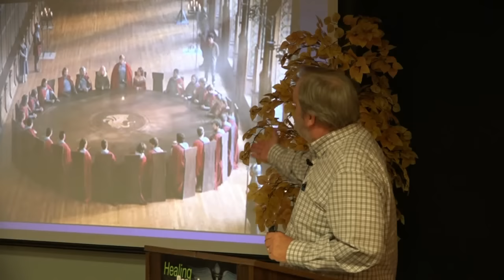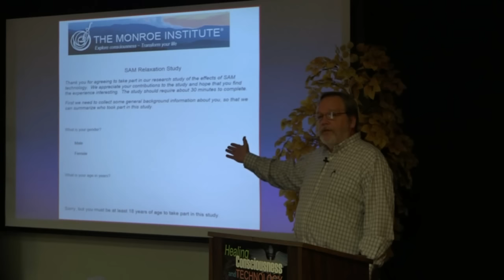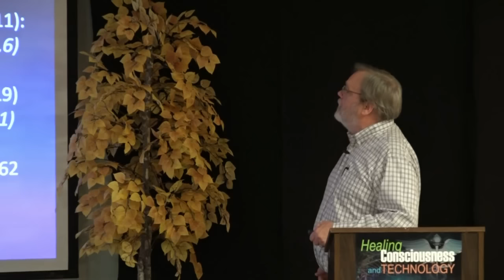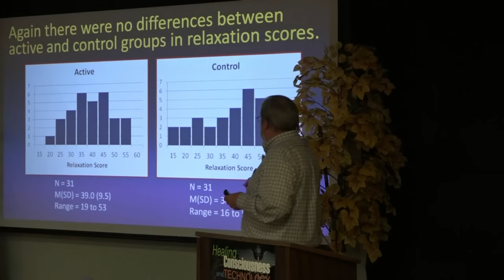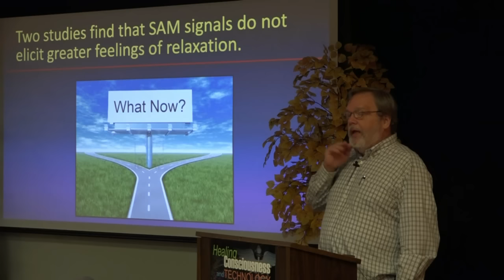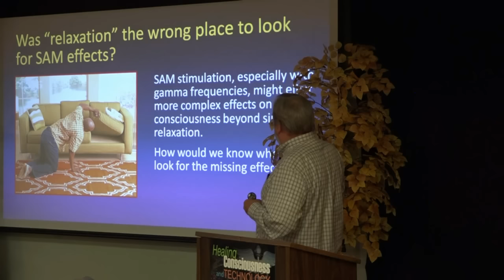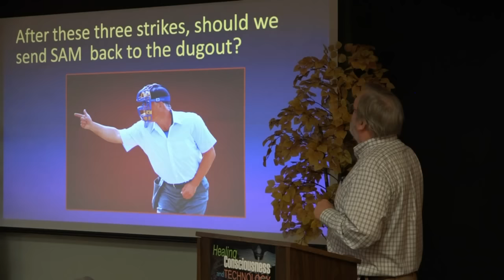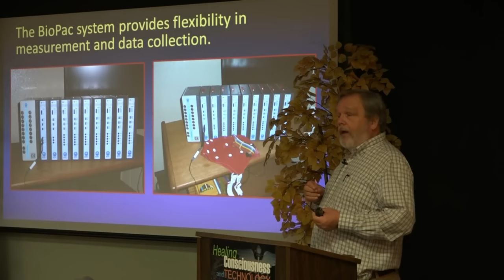Research update. James Lane at Monroe Institute 2016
TMI Research Directions, 2016
by James (Jim) Lane, PhD, TMI Research Director

Update on TMI’s research activities since the last Professional Seminar:  Dr. Lane provided descriptions of two recent steps in TMI’s research program to determine the effects of Spatial Angle Modulation™ (SAM) audio exercises. The current focus of this research program is the development of SAM exercises for the induction of relaxation in the listener. Both studies used a Web-based survey platform to administer the audio exercises and to gather study data from individuals around the world.  The rationale, methods, and results of these studies are presented with a discussion of the studies’ implications. Dr. Lane also describes current work to establish a psychophysiology laboratory at the Rhine Research Center where physiological effects of SAM exercises can be measured to provide objective evidence of EEG entrainment and relaxation effects.

By the time Dr. Lane made his first visit to TMI Bob had already died. Nevertheless the nature of The Monroe Institute's work continued to compel him. When a premed undergrad student of his, Stefan Kasian, interned with complementary and alternative medicine researcher Justine Owens, Dr. Lane collaborated with them on his first binaural study at the Duke University lab. Skip Atwater assisted from the TMI side and in 1998 the research team published "Binaural auditory beats affect vigilance performance and mood" in Physiology & Behavior [Lane, J.D., Kasian, S.J., Owens, J., and Marsh, G.].

Dr. Lane has been TMI’s Research Director for nearly four years.  After 35 years at Duke University he retired as an Emeritus Professor on June 30, 2015.  He hopes now to dedicate more time and effort to advancing TMI’s research program.